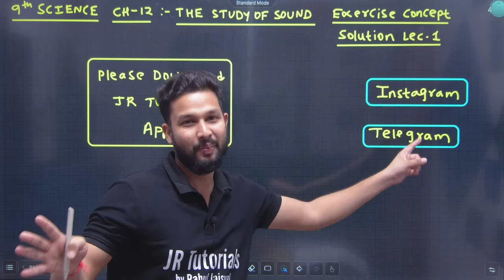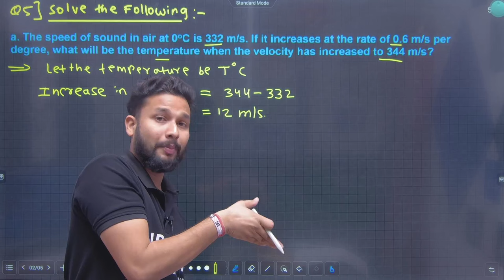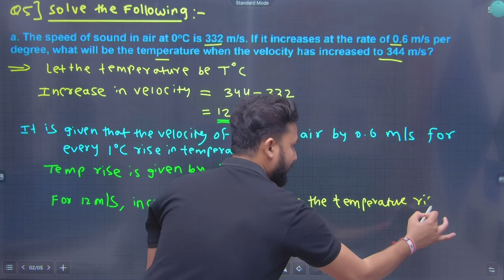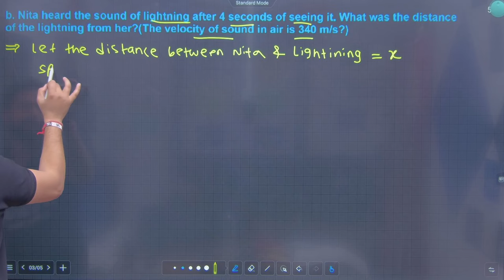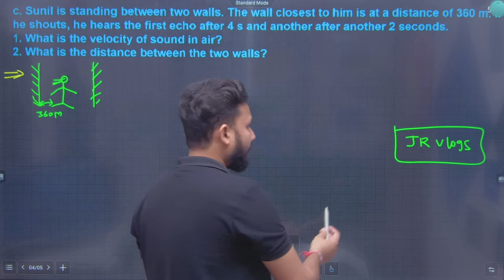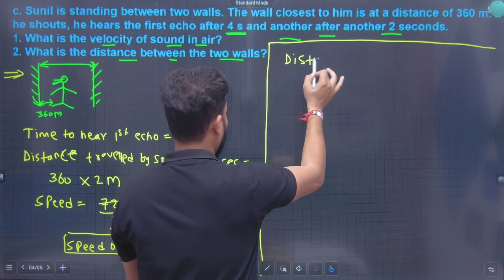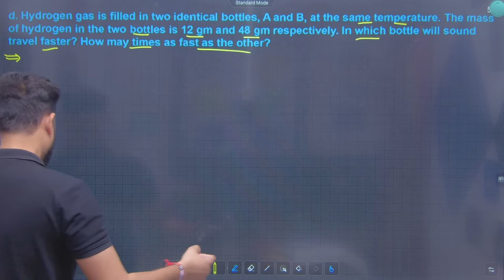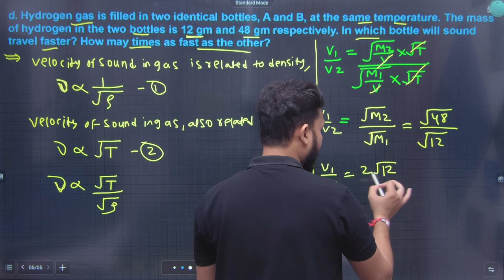9th Science | Chapter 12 | The Study of Sound | Exercise Concept Solutions | Lecture 1